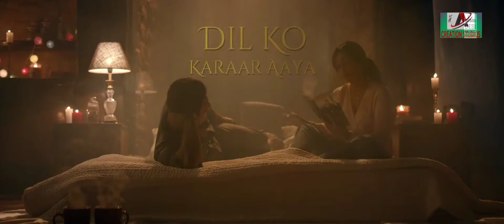DIL KO KARAR AAYA|| CHILLOUT MASHUP ||Sidharth Shukla, Neha Sharma | Neha Kakkar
DIL KO KARAR AAYA  Sidharth Shukla, Neha Sharma | Neha Kakkar

Dawaa bhi lage na mujhe
Jabse dil ko mere tu laga hai

Chaahat baaton ki meri
Chain ko bhi mere tune yun thaga hai

Jab saansein bharu main
Band aankhein karoon main